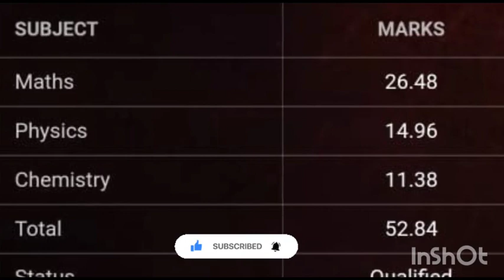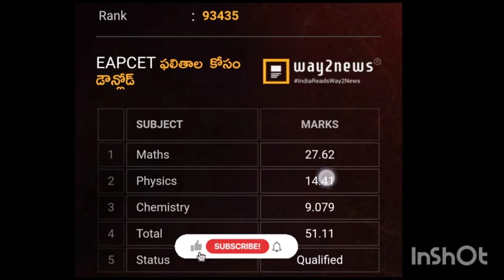ap eamcet same marks వచ్చాయి కానీ rank మారింది